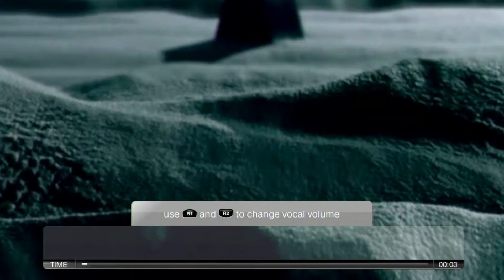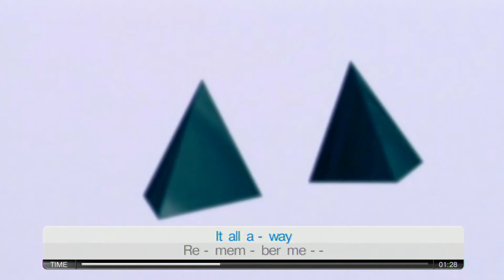Klaxons : It's not over yet - With Lyrics